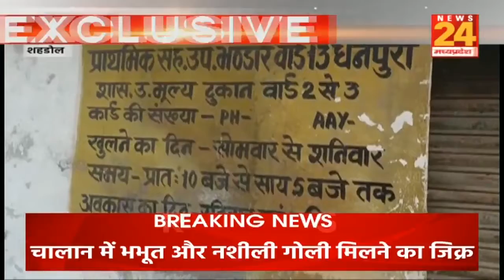दावे - वादे सब खोखले नहीं मिल रहा गरीबों को राशन